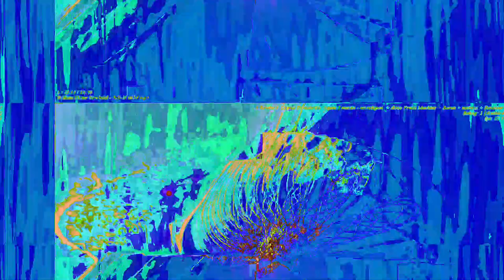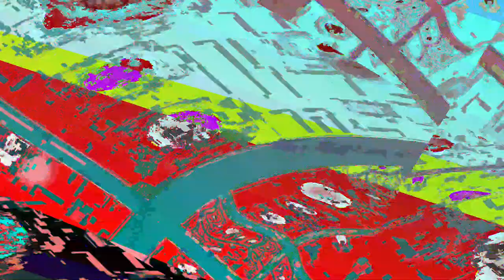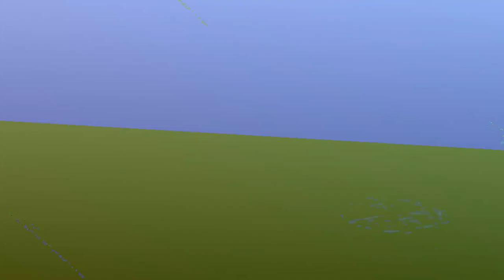[EPILEPSY WARNING] Movie 23 06 11 10h15m10s